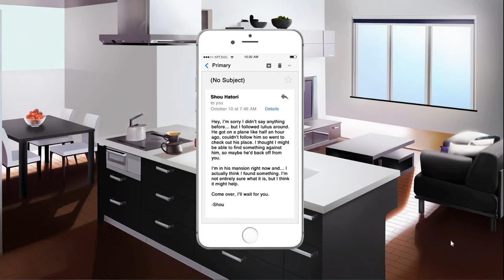MDSOA It's Shou Time Part 23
I hope you are enjoying these videos. I would love to check them out.